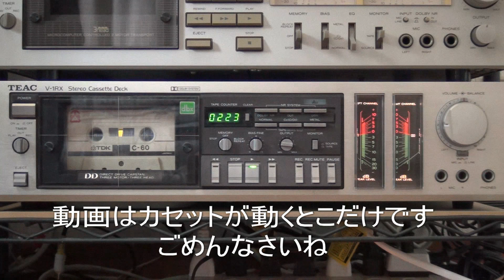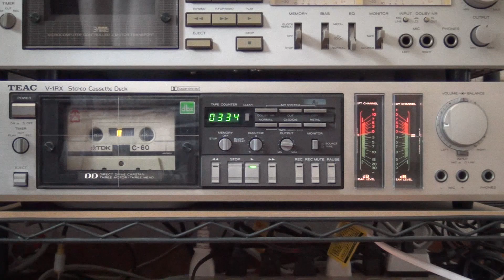Old But Cool Music / 恋のみずたまり 伊東ゆかり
「NHKみんなのメロディー？」と書きましたが『あなたのメロディー』の間違いでした。
ビデオは修正できませんのでご了解くださいませ。
テレビの音楽番組をカセットで録音するのが好きでした。
ビデオは無かったので音声だけ記録していました。
レコードやCDにされない曲、アレンジなど貴重な音源が沢山あります。
「あなたのメロディー」
素人が作詞、作曲した曲を歌手が歌ってくれる番組で作られた曲のように記憶しています。